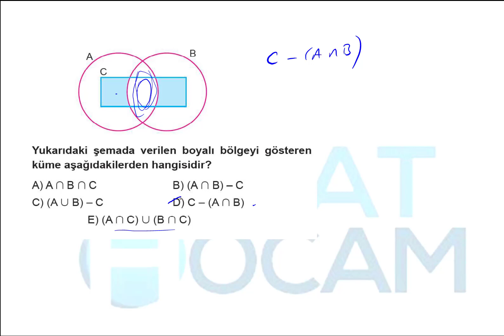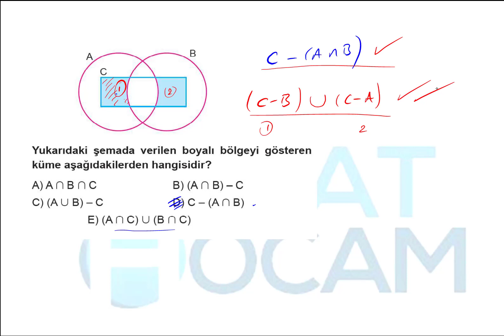KÜME VENN ŞEMASI SORUSU SON YILLARDA ÇOK ÇIKTI BAKMADAN GEÇME